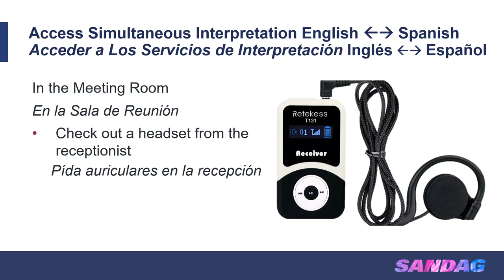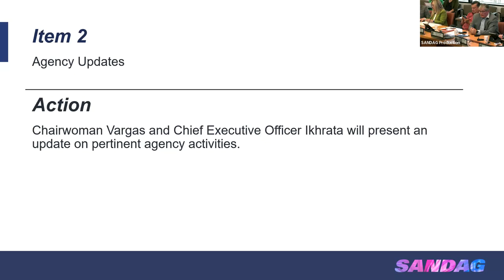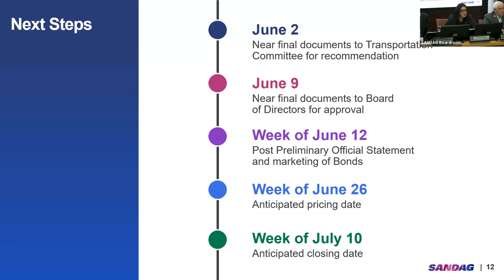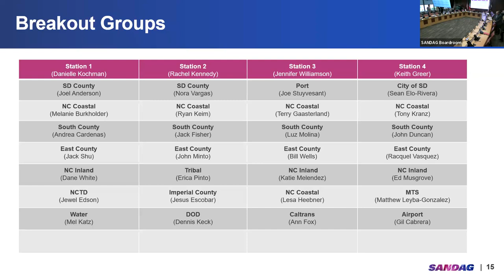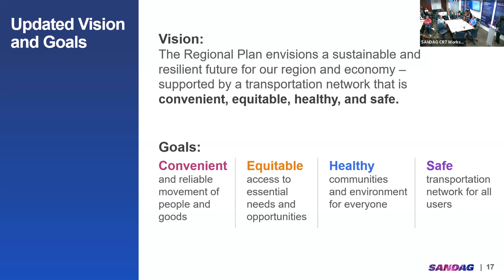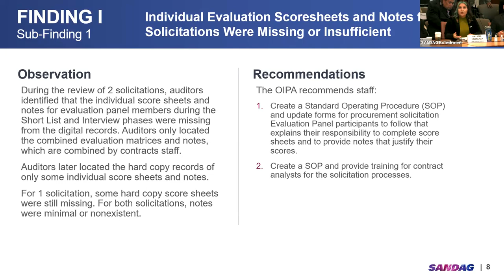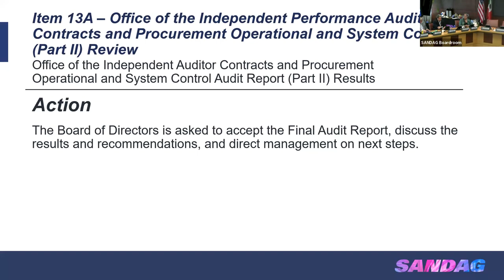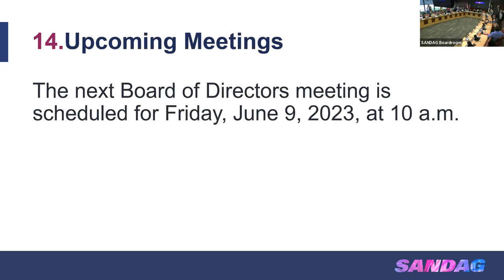SANDAG Board of Directors - May 26, 2023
Meeting with the SANDAG Board of Directors from May 26, 2023.